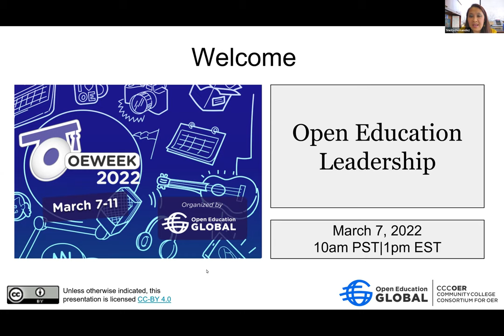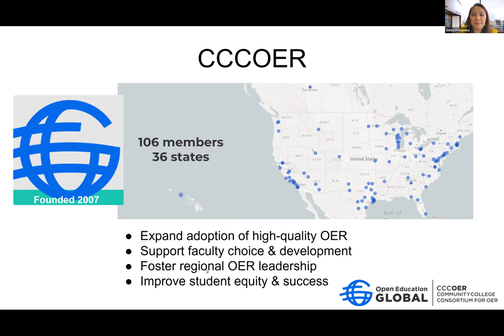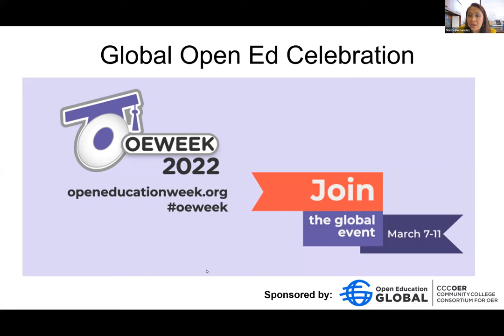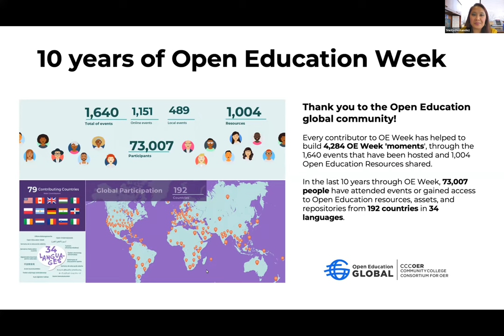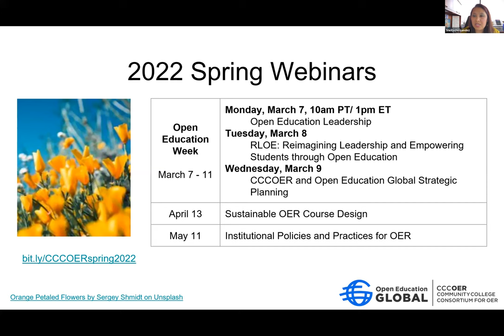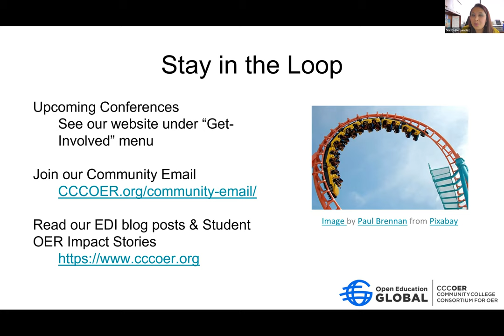OEWeek - Open Education Leadership